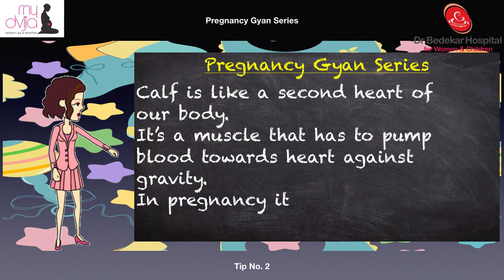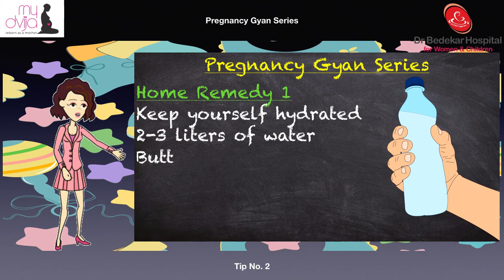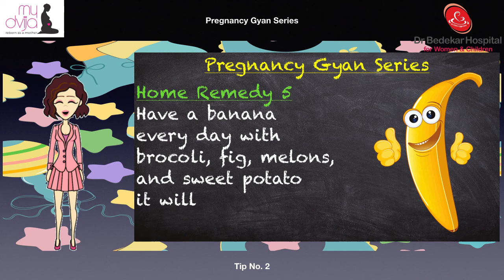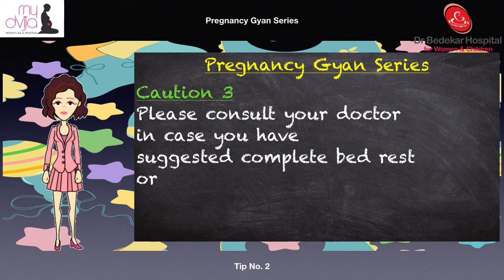Pregnancy Gyan Series Tip - 2 | How to get rid of cramps during Pregnancy